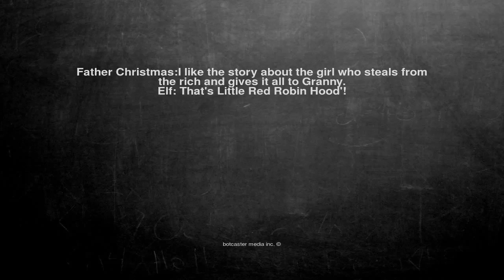Ok, here is the joke. Father Christmas:I like the story about ...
Father Christmas:I like the story about the girl who steals from the rich and gives it all to Granny.
Elf: That's Little Red Robin Hood'!